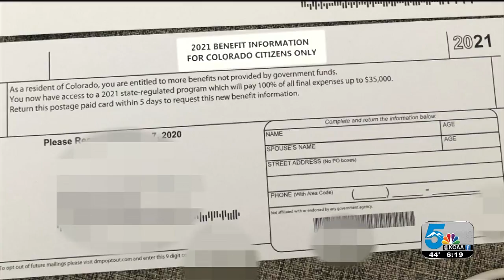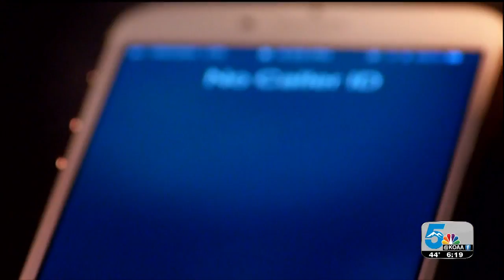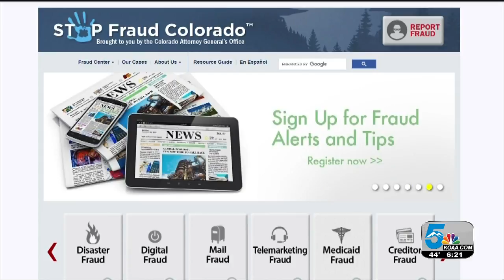News5 Investigates: suspicious healthcare enrollment mail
MANY OF YOU MAY HAVE RECEIVED BENEFIT ENROLLMENT PACKETS IN THE MAIL FROM UNSOLICITED THIRD PARTY COMPANIES.